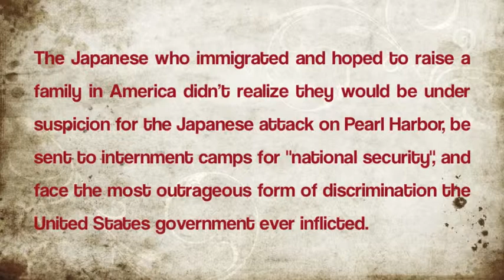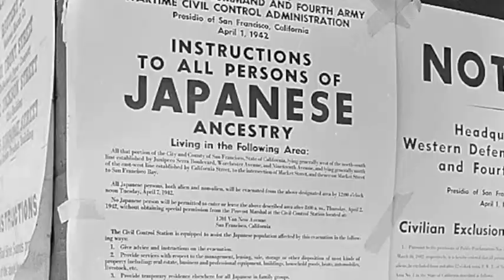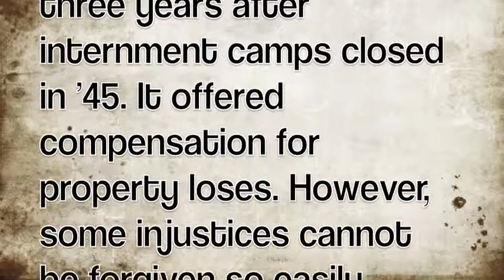Captivity in the Land of Freedom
APUSH Video- Captivity in the Land of Freedom
produced by: Diana Caro
Mr. Francis, 3rd period